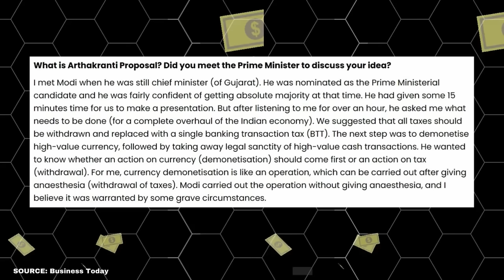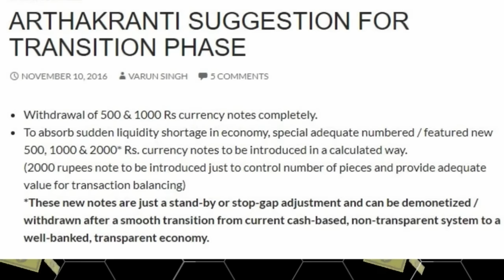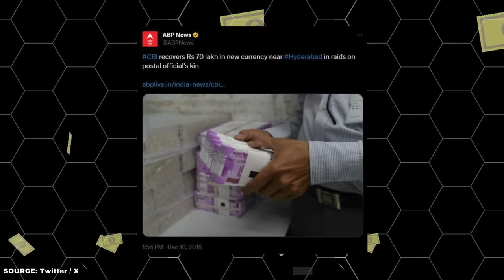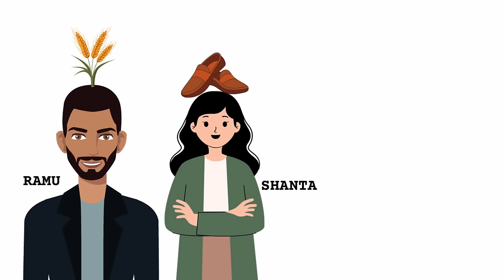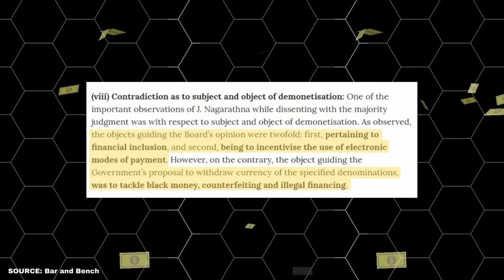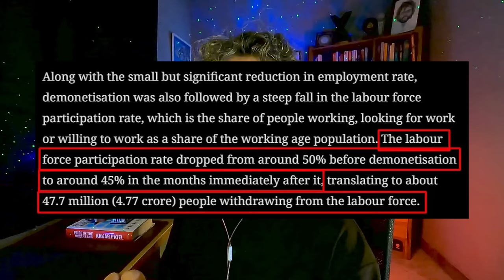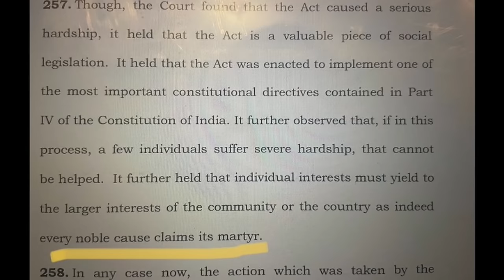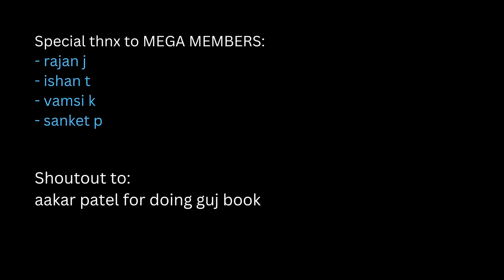how demonetization broke your brain | MODI REVIEW ep. 3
It's been 7 years since Demonetization happened. It was one of the most disastrous and senile decision taken by narendra modi and his government.

this is a comprehensive look at what happened in those two months, how a mechanical engineer suggested the idea, how modi bought it, ignored all experts and executed it only to cause UTTER CHAOS.

TIMECODES:
00:00 - we lost our money
05:10 - intro
07:37 - CH 1: the bokil effect
16:01 - CH 2: 50 painful days
23:41 - MENTAL HEALTH BREAK
26:31 - CH 3: trust your money
37:55 - CH 4: fallout
46:21 - CH 5: humans of demonetization
56:20 - thank for watching

- Hassan: Oblivious to demonetisation - hearing, speech impaired woman loses life's earnings
- Unaware Of Demonetisation, Says Destitute Man, Seeks Help To Exchange ₹65,000 Invalid Notes
- No country for young workers: How demonetisation has hurt a generation of Indians

AI ART COURTESY:
- OpenAI / Dall.E